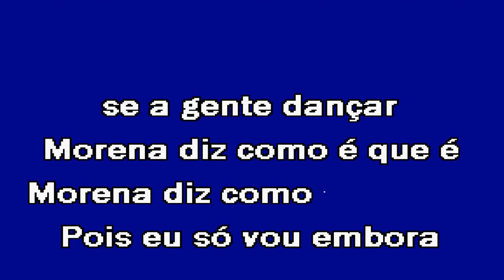NA PONTINHA DO PÉ Ivason Karaoke